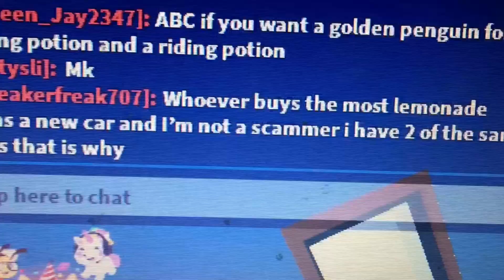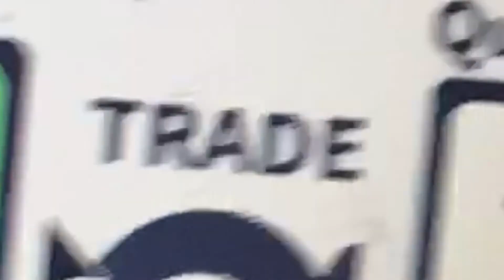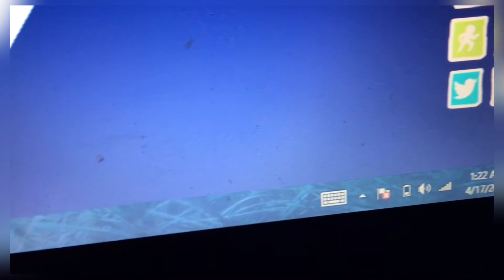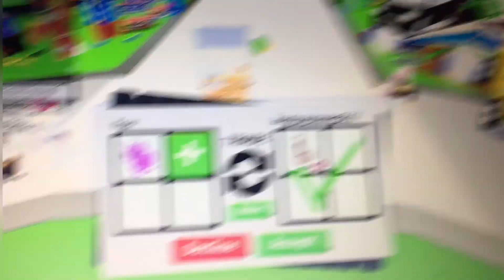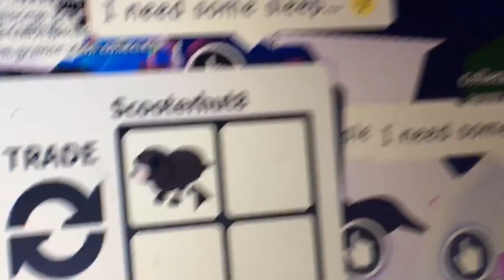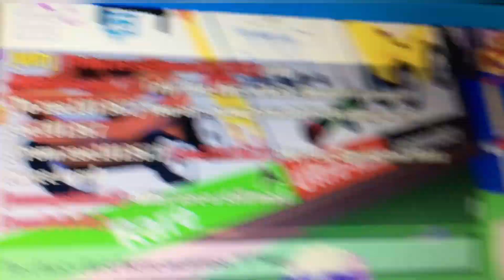Adopt me trading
ALSO IF YALL HAVE ANY IDEAS FOR FUTURE VIDEOS PLEASE COMMENT THEM ON MY VIDEOS OR MESSEGE ME